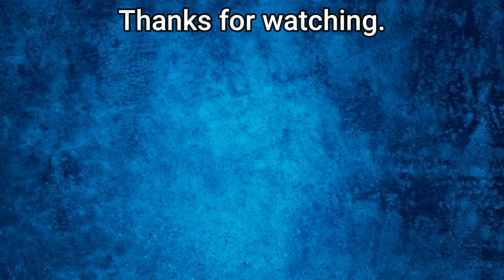Why have I been giving school supplies to working people? @Bud Brown. Dumaguete, Philippines.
Responding to some comments about why I have given some donated school supplies to working families instead of unemployed people.

Cheers,
Bud